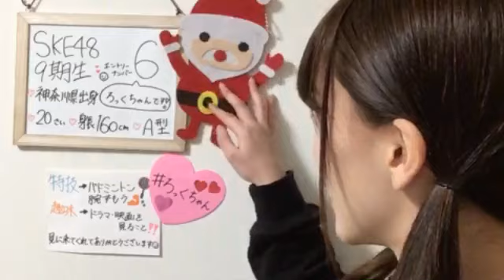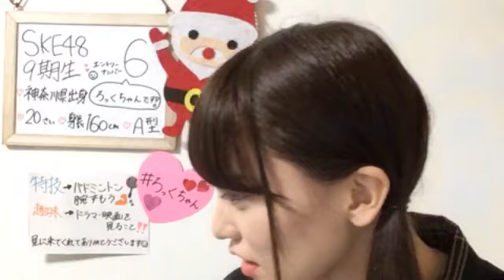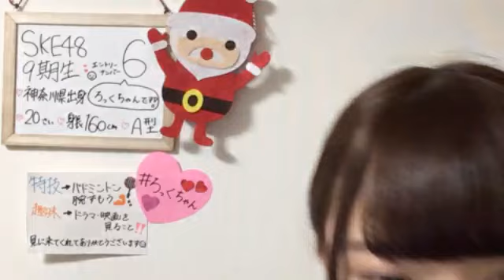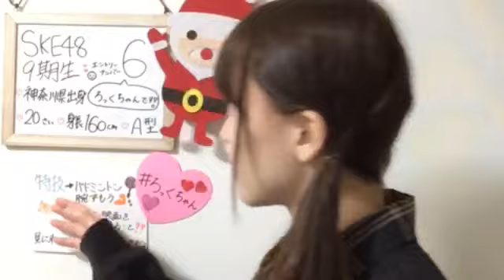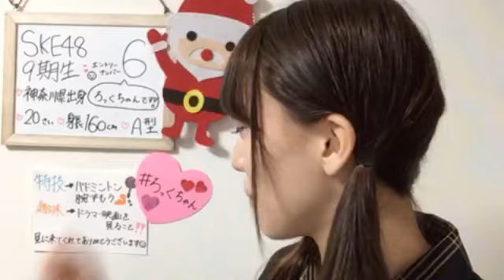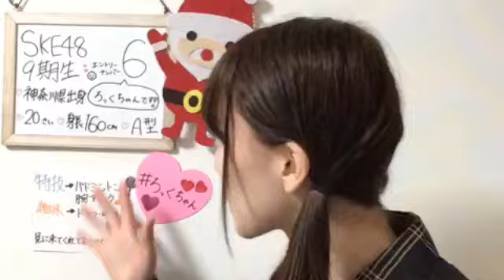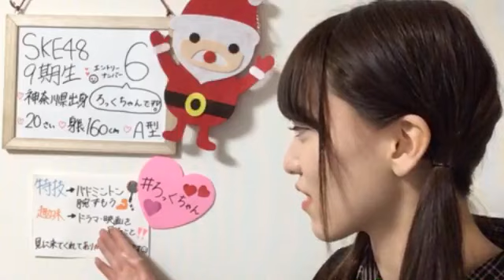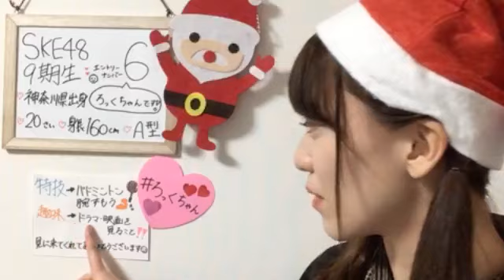2018.12.02 SKE48 第9期受験生エントリーナンバー6番 ①